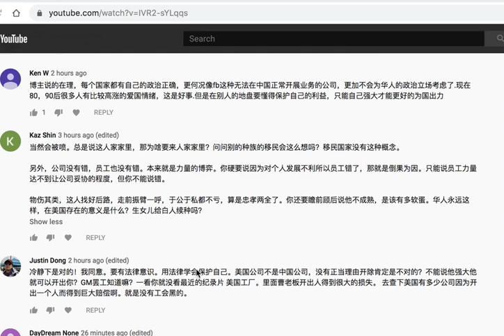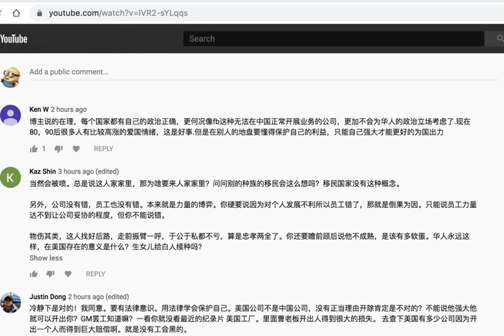点评Facebook抗议华人被脸书开除事件(2)